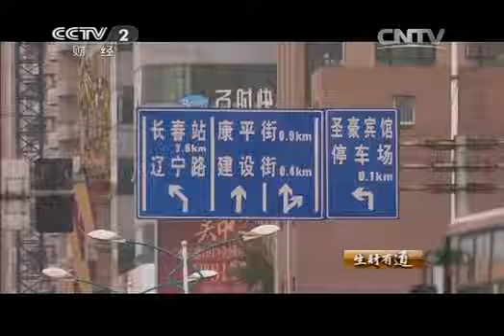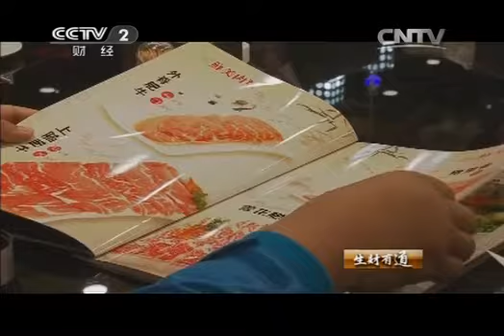[生财有道]多亏买下一匹瘸腿马(20140908)